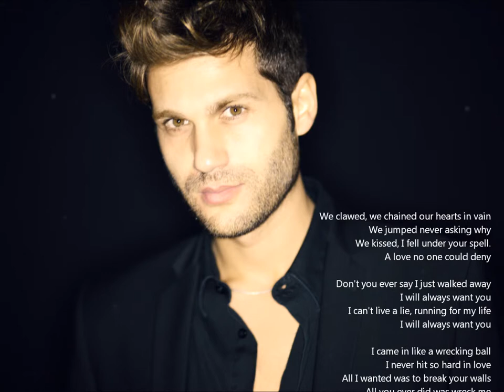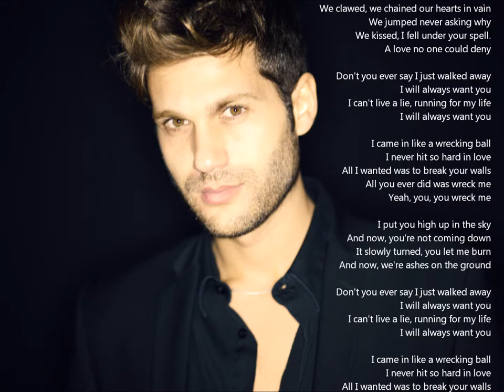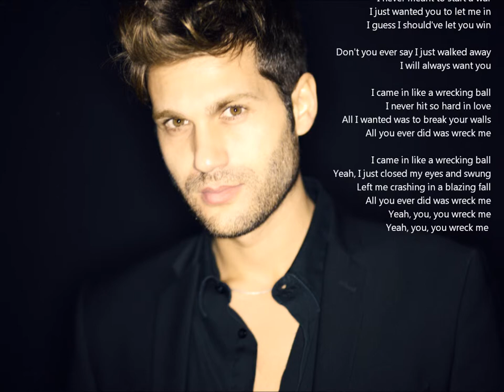Miley Cyrus - Wrecking Ball - Sarais cover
Hi everyone! This is my acoustic cover of "Wrecking Ball". Hope you will enjoy it!
Thank you all for listening, sharing, and supporting me. It means a lot to me.
Thanks to the artists that worked and work with me ;)

"Wrecking Ball" is track #6 on the album Bangerz of Miley Cyrus. It was written by Moccio, Stephan Richard / Mcdonald, Maureen Anne / Skarbek, Sacha / Gottwald, Lukasz / Walter, Henry Russell.